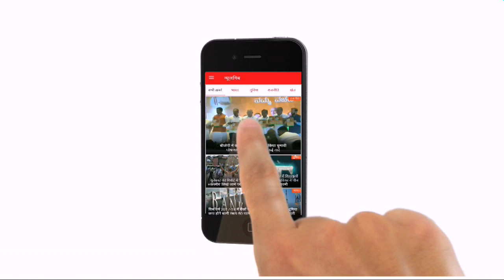जम्मू-कश्मीर में शहीद हुए सेना के जवान मोहम्मद आरिफ को पूरे राजकीय सम्मान के साथ दी गई अंतिम विदाई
प्रतीक कुमार व क्रिस्टीना मैक्वेन की रिपोर्ट

22 जुलाई सोमवार को पाकिस्तान की ओर से की गई नापाक गोलीबारी में देश की रक्षा करते हुए महज 24 साल के जवान ने अपने प्राणों को न्यौछावर कर दिया। पाकिस्तान की ओर से हुई गोलीबारी में शहीद हुए सेना के जवान आरिफ पठान को पूरे राजकीय सम्मान के साथ बुधवार 24 जुलाई को सुपुर्द-ए-खाक कर दिया गया। इस दौरान वहां मौजूद हजारों लोगों ने "भारत माता की जय" एवं "जब तक सूरज चांद रहेगा-आरिफ तेरा नाम रहेगा" के नारे लगाते हुए नम आंखों से उन्हें श्रद्धांजलि दी।
सैन्य अधिकारियों के मुताबिक 22 जुलाई सोमवार को जम्मू कश्मीर के राजौरी जिले में नियंत्रण रेखा के पास पाकिस्तान की ओर से संघर्ष विराम का उल्लंघन करते हुए सुबह से ही गोलीबारी शुरू कर दी गई और कई मोर्टार दागे गए। इस दौरान गुजरात के वडोदरा जिले के नवादा गांव निवासी राइफलमैन मोहम्मद आरिफ शरीफ आलम खान पठान जख्मी हो गए। आरिफ को सीने में गोली लग गई जिसके बाद हेलीकॉप्टर से उन्हें सेना के अस्पताल ले जाया गया डॉक्टरों ने उन्हें वहां मृत घोषित कर दिया।
एक अधिकारी ने बताया कि 23 जुलाई को रात करीब 08:50 pm बजे शहीद जवान के पार्थिव शरीर को तिरंगे में लपेटकर इंडिगो की उड़ान से वडोदरा हवाई अड्डे पर लाया गया। जहां कई सैन्य अधिकारियों की मौजूदगी में उन्हें गार्ड ऑफ ऑनर दिया गया। जिसके बाद 24 जुलाई को शहीद जवान को पूरे राजकीय सम्मान के साथ सुपुर्द-ए-खाक कर दिया गया।
लेफ्टिनेंट कर्नल आनंद ने बताया कि आरिफ 18 राइफल बटालियन का हिस्सा थे। वह बहादुर और बेहद जोशीले व संजीदा सैनिक थे। राष्ट्र हमेशा उनके सर्वोच्च बलिदान और कर्तव्य के प्रति समर्पण के लिए उनका ऋणी रहेगा।
वहीं अपने बेटे की शहादत पर गर्व करते हुए शहीद जवान आरिफ के पिता शफी आलम ने कहा कि वह अपने दूसरे बेटे को भी सेना में भेजेंगे। अपने जांबाज बेटे को याद करते हुए उन्होंने कहा कि आरिफ को शुरू से ही सेना में भर्ती होने का शौक था। वह पढ़ाई - लिखाई और खेल-कूद में भी बेहद होशियार था। उन्होंने बताया कि रविवार को ही उससे फोन पर बात हुई थी, तो उसने कहा था कि वहां पर बहुत खुश है। उसने कहा कि वह बाद में फोन करेगा, लेकिन बाद में उसका नहीं पड़ती उसकी शहादत का फोन आया।
आरिफ के शहीद होने पर गर्व तो सबको है पर साथ ही उसके हमेशा के लिए चले जाने का गम भी है। - ब्यूरो रिपोर्ट गुजरात